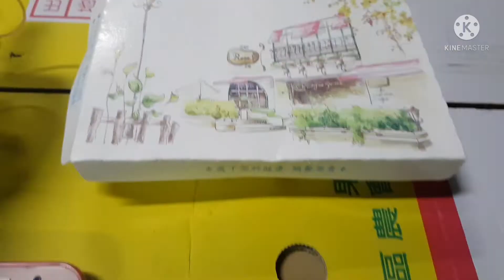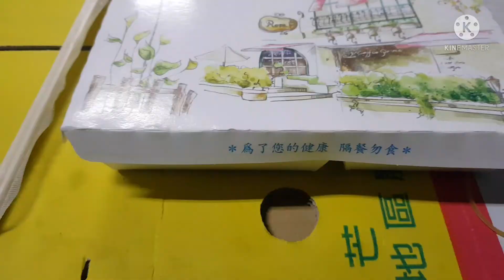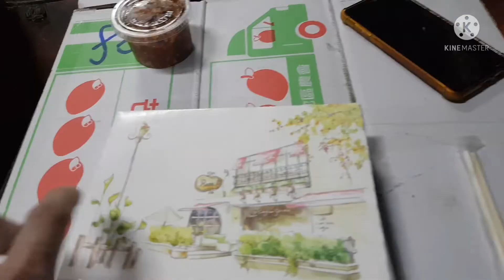ข้าวกล่องไต้หวัน